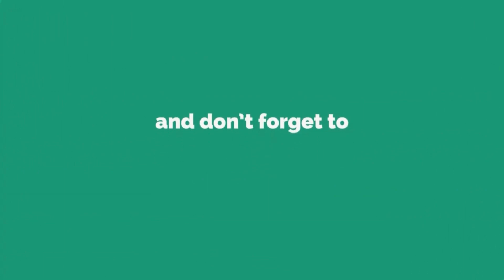ಮೋಕ್ಷದ ಏಕಾದಶಿ 2022 | ಗೀತಾ ಜಯಂತಿಯ ಮಹತ್ವ | ಮೋಕ್ಷದ ಏಕಾದಶಿ ಮಹತ್ವ ಮತ್ತು ಪೂಜೆ ವಿಧಾನ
ಮೋಕ್ಷದ ಏಕಾದಶಿ 2022

ವೈಕುಂಠ ಏಕಾದಶಿ ಅಥವಾ ಮೋಕ್ಷದ ಏಕಾದಶಿ ವ್ರತವನ್ನು ಈ ಬಾರಿ ಡಿಸೆಂಬರ್‌ 3 ರಂದು ಶನಿವಾರ ಆಚರಿಸಲಾಗುವುದು. ವೈಕುಂಠ ಏಕಾದಶಿ ವ್ರತವನ್ನು ಆಚರಿಸುವುದರಿಂದ ಮೋಕ್ಷ ಮತ್ತು ವೈಕುಂಠ ಪ್ರಾಪ್ತವಾಗುತ್ತದೆ ಎನ್ನುವ ನಂಬಿಕೆಯಿದೆ.

-Kannada Vani